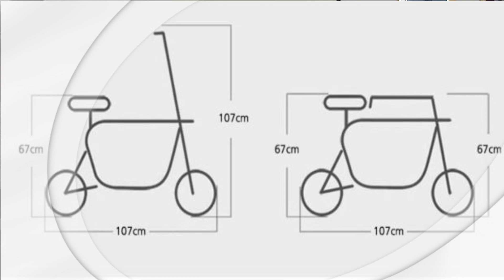MINI SCOOTER ELÉTRICA PARA PASSEAR COM PETS (COM VÍDEO E PREÇO)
Neste vídeo falaremos sobre uma pequena scooter elétrica, com compartimento especial para o seu pet, poder passear junto contigo pela cidade...